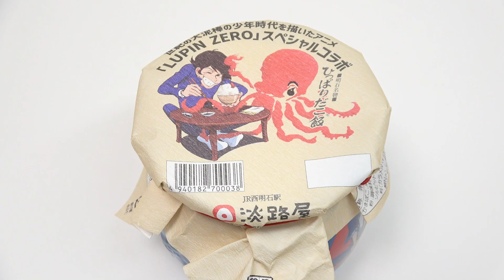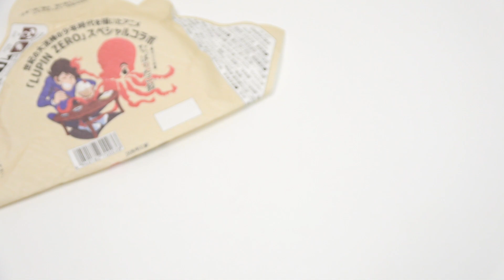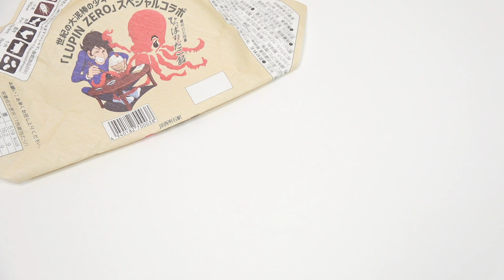Lupin Zero Octopus Pot Bento Ekiben Do you like Octopus Sausage?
Octopus Pot Bento 'Hipparidako Meshi'. Hipparidako means very popular or pulling octopus, Meshi is rice. Hipparidako Meshi is specialty of Akashi, Hyogo region. Akashi fishers use Takotsubo(octopus pot) for catching octopus. The bento pot images Takotsubo octopus pot. The base taste of the bento is Japanese style soy sauce flavor. It's salty and a bit sweet.
This time, they collaborate with Lupin Zero. I like the anime Lupin the Third, but I have not watched Lupin Zero. I heard Lupin Zero is the beginning of his story. I want to watch it someday.